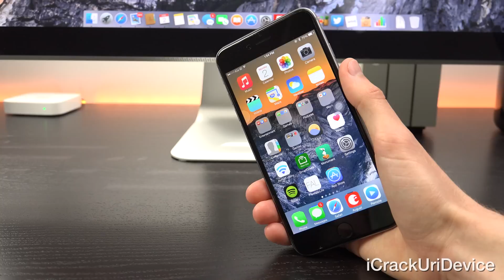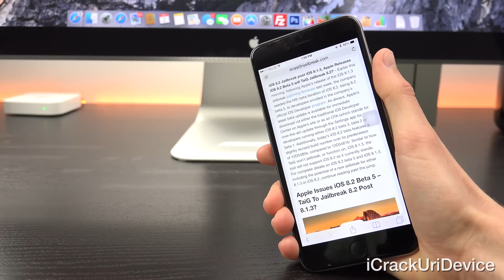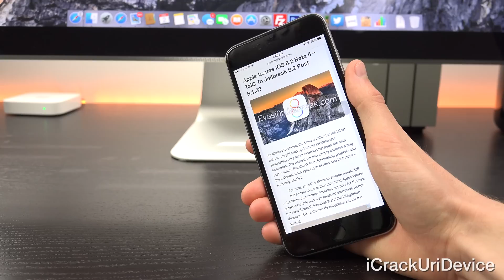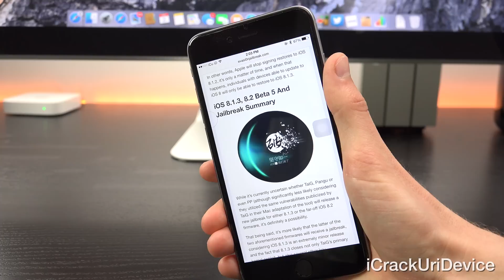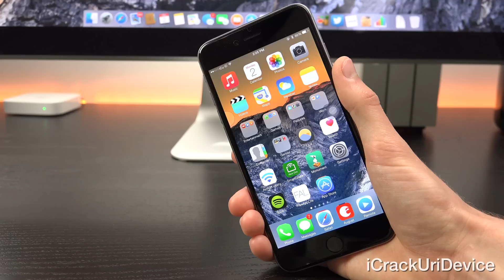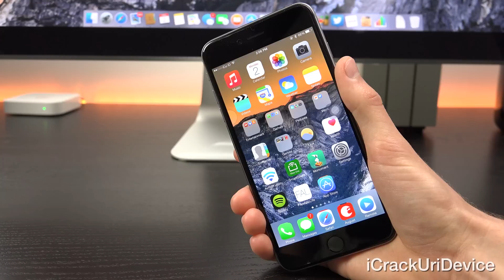New iOS 8.2 Jailbreak iOS 8.1.3 Update: Beta 5 8.2 Features, TaiG Vs Pangu iPhone 6, iPad & More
WATCH FIRST

iOS 8.2 Beta 5 Jailbreak TaiG iOS 8.1.3 patch prompts new questions. Complete details on iOS 8.2.x firmwares can be found

Following Apple's iOS 8.1.3 Jailbreak patch, the company issued 8.2 beta 5 to close the iOS 8 Jailbreak for 8.1.2 exploits. This video highlights the latest 8.1.x and 8.2 Jailbreak updates.

1. Official Jailbreak 8.1.2 Untethered TaiG iOS 8.1.2 iPhone 6,6 Plus 5S,5C,4S, iPod 5 & iPad Air 2, Mini 3,4 Tutorial

2. Apple Releases 8.2 Beta 5, Can TaiG Jailbreak 8.2 Following iOS 8.1.3 Patch

3. iOS 8.1.3 Jailbreak iOS 8 Update, TaiG iOS 8.1.3 Patch, iPhone 6 Plus, iPad Jailbreak And More

4. iOS 8.2 Beta 5 Released Following TaiG 8.1.3 Jailbreak Patch, New 8.2 Jailbreak

Remember, it's paramount that you avoid updating to iOS 8.2 and iOS 8.1.3 to preserve your device's iOS 8 Jailbreak!